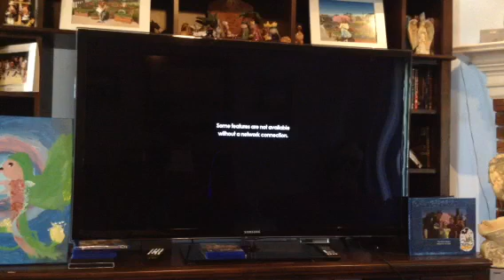Sonic forces-infinite battle 2-(9)